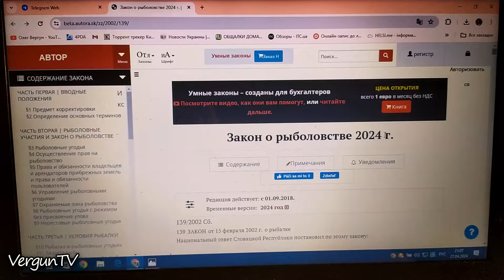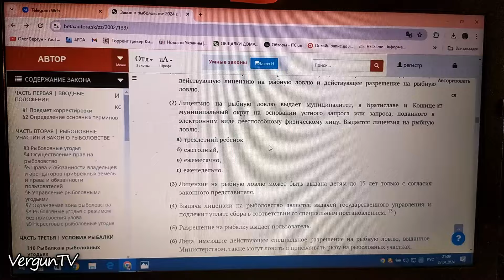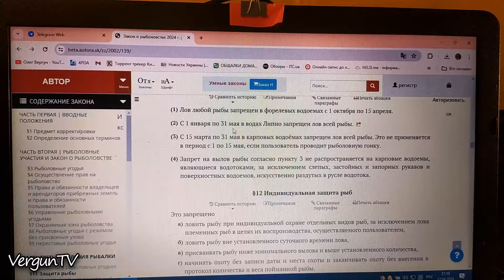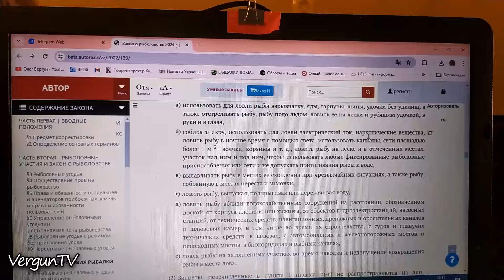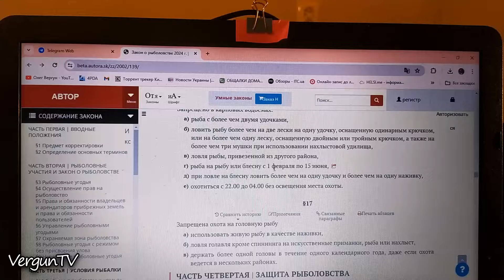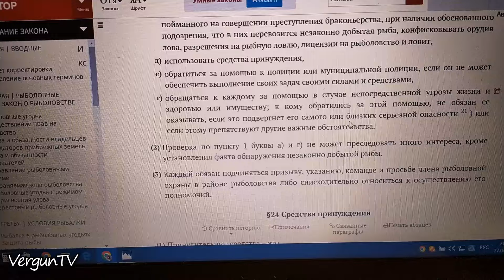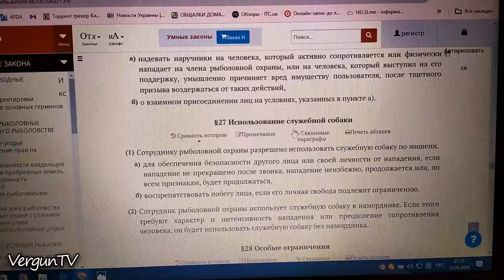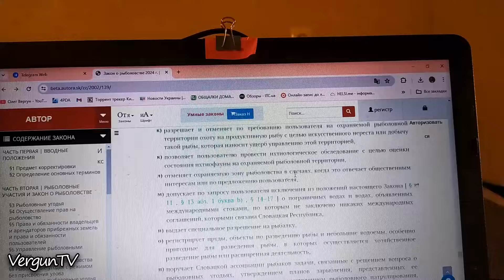ЧТО НАС ЖДЕТ?! РЫБАЦКИЕ ПРАВИЛА СЛОВАКИИ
На примере рыболовных правил Словакии можем примерно понять, что возможно нас ждет, если Украина вступит в Евросоюз.

В этом видео расскажу какие законы действую в Еврозоне и почему там все жестко с рыбалкой.